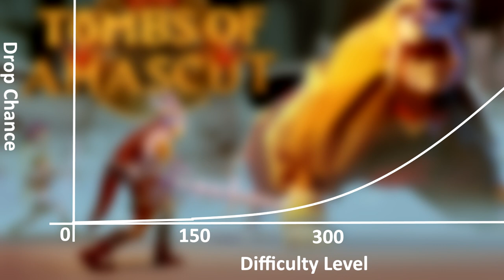First Week of Tombs of Amascut Was Crazy